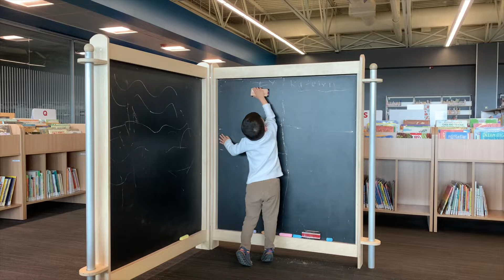Mylestones Episode 81: Myles’ 40th month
May 29, 2022 to June 28, 2022